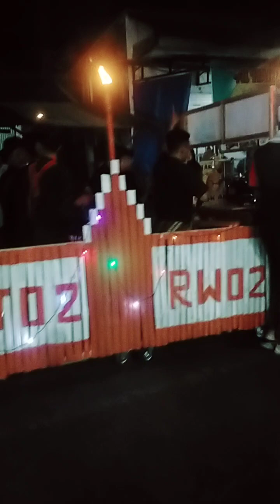PAWAI AKBAR HARI RAYA IDUL FITRI 1444 H DAN HARI JADI JEPARA 2023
Owner & Segenap Teamwork CV. Rotan Jepara, Mengucapkan
Taqabbalallaahu minnaa wa minkum, Taqobbal Yaa Kariim.
Selamat Hari Raya Idul Fitri 1444 H /2023 M.

Ada marah yang timbul tanpa disadari. Ada janji yang teringkari. Hanya maaf dari lubuk hati yang dapat aku ucapkan.

Semoga amal ibadah kita diterima Allah SWT.

Semoga kita senantiasa mendapatkan limpahan berkah dan nikmat dari Allah SWT.

Semoga hari yang istimewa ini senantiasa membawa kedamaian, kebahagiaan, serta kemakmuran bagi semua umat Islam di dunia.

Sincerelly Yours
Rotan Jepara Official
Teamwork Management & Family